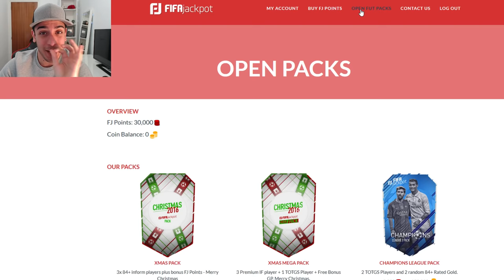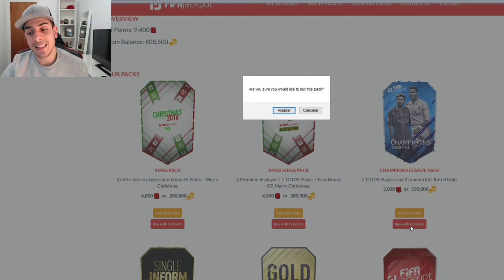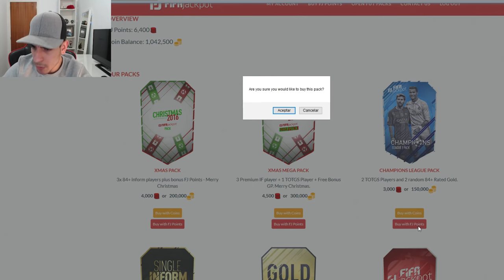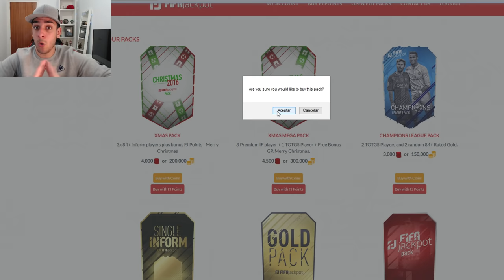LEYENDA IN A PACK !!!! +90 VALORACION - ABRIENDO LOS MEJORES SOBRES DE FIFA 17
MI SEGUNDA LEYENDA, merece likesao no?